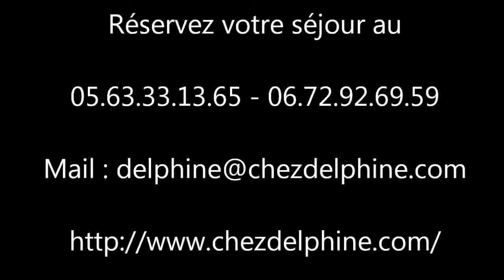Gite Dégustation de vin Ferme équestre de Saint-Beauzile 8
Pour plus de détails sur ce bien ___________________________________________________________________________________________chez_delphine France Achat / Vente video entreprise immozip Valence video entreprise immozip Prix non communiqué Video entreprise Standard Drôme Rhône-Alpes 26000

Retrouvez nous sur facebook Retrouvez nous sur twitter